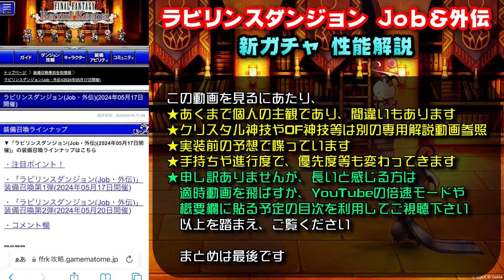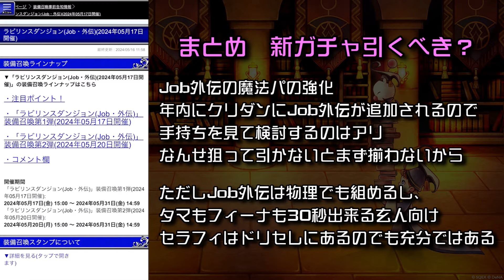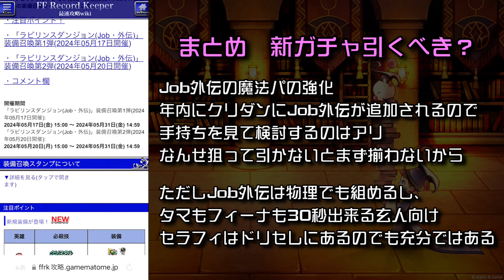【FFRK】Job＆外伝 ラビリンスダンジョン 新ガチャ 性能解説！ セラフィ、タマ、フィーナ 最強の魔法バフ？！ FFレコードキーパー